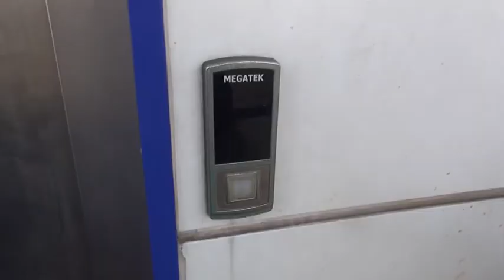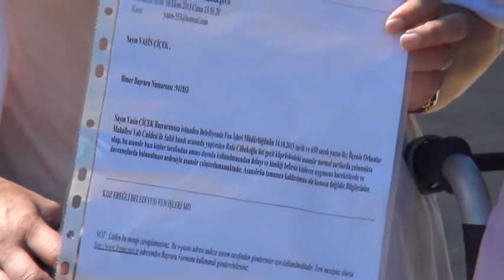DEĞİŞİM MEDYA GRUBU